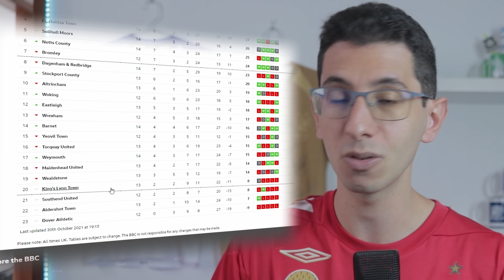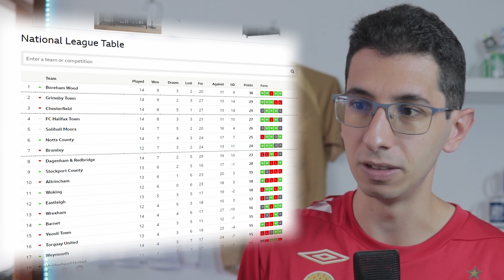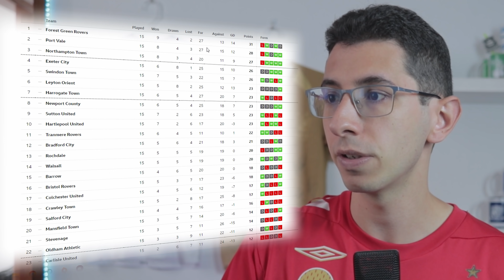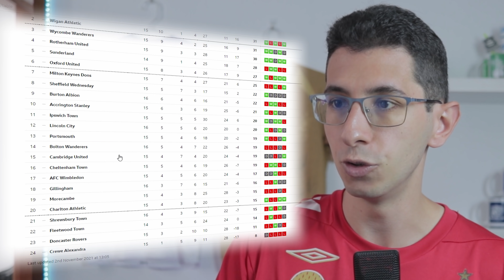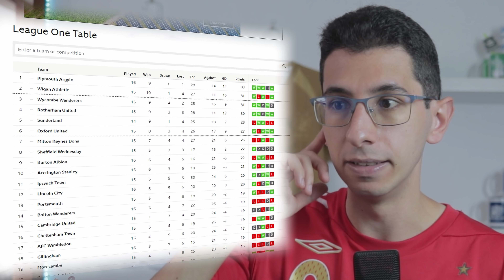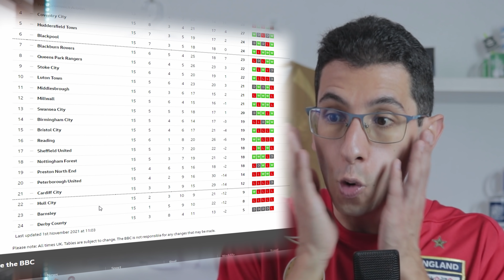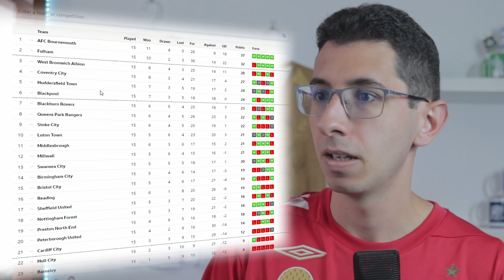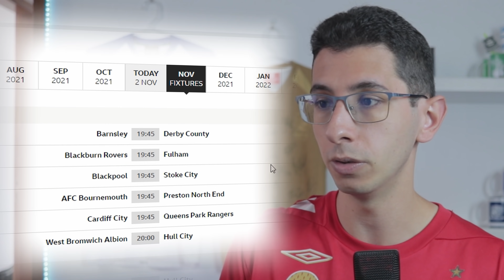EU AMALDIÇOEI OS TIMES DO RUMO A ELITE NA VIDA REAL?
Como estão os times do RUMO A ELITE no atual Campeonato Inglês? Hoje eu dou meus palpites sobre Sobe & Desce! MALDIÇÃO DO RUMO A ELITE??